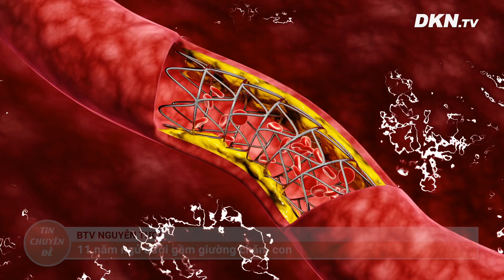Bà Mai cứ ngỡ con sẽ điều trị một vài tuần rồi về, không ngờ kéo dài tận 11 năm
Phan Hữu Nghiêm 11 năm nằm ở Bệnh viện Chợ Rẫy điều trị bệnh ưa chảy máu, bà Trần Thị Mai cũng ngần ấy năm trải chiếu nằm dưới giường bệnh để tiện chăm con.